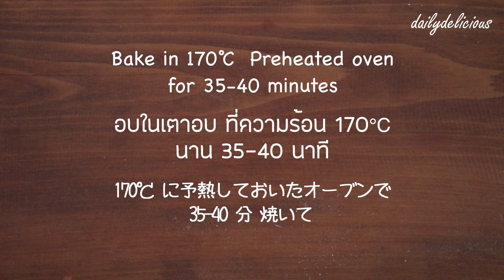ปอนน์เค้กชาเขียว, Matcha cheese pound cake, 抹茶ミニパウンドケーキ